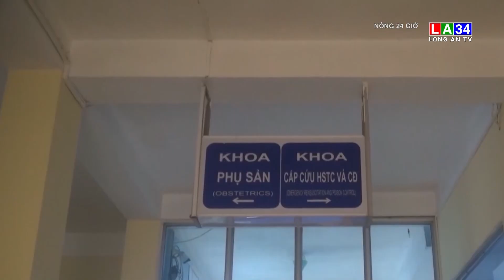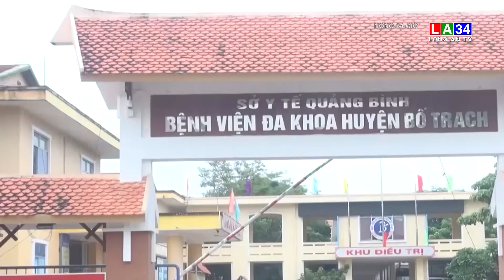Sản phụ qua đời bất thường sau khi nhập viện chờ sinh I LONG AN TV